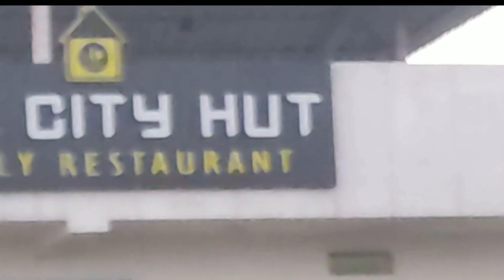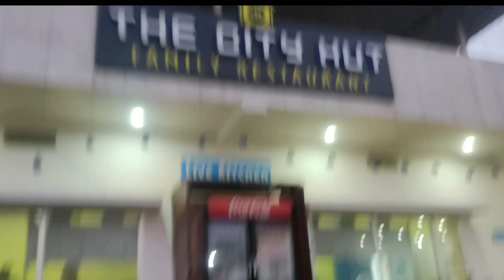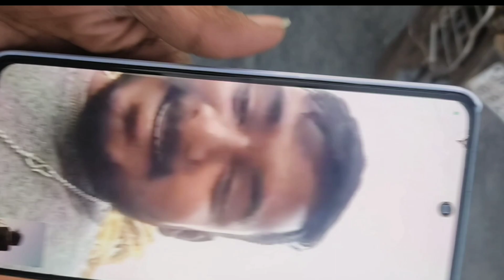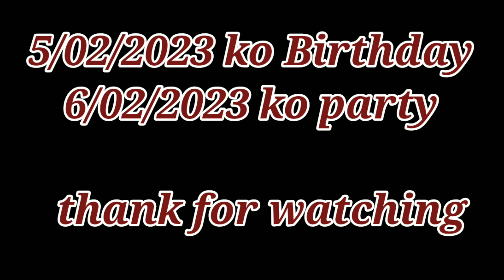Birthday Party Treat Vlogs , Finally I meet my Old Friends 05/02/2023 ,06/02/2023 ❤️❤️